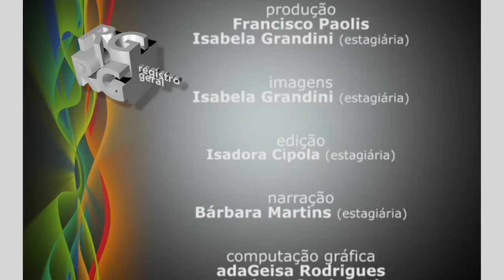Registro Geral - Pensando a metrópole contemporânea